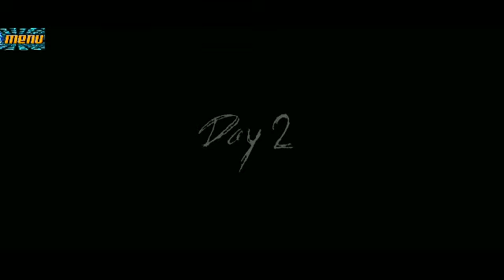Granny Try To Kill Me | Granny 3 Gameplay In Hindi $100000